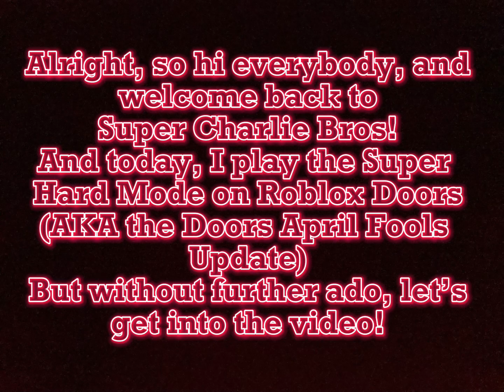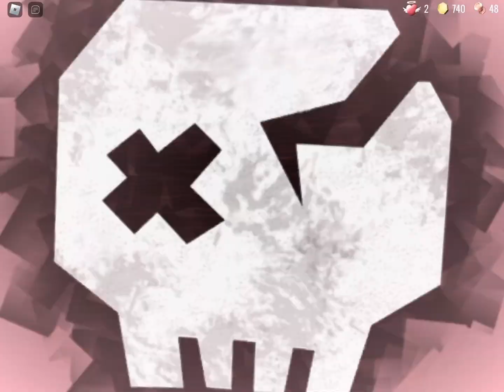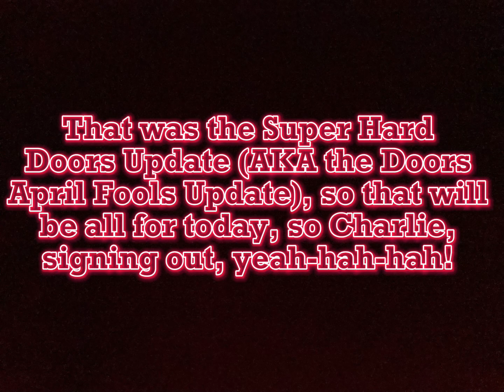Playing the Super Hard Doors update (AKA the Doors April Fools Update)